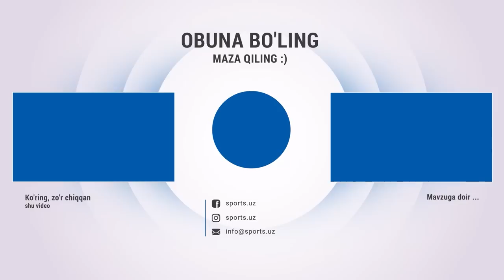O'zbekiston Jahon chempionatini o'tkazishga tayyormi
Навбахор,Navbahor,Paxtakor,O'zbekiston,Jahon,Jahon chempionatini,FIFA qancha beradi,fifa toshkentda,jahon chempionatini,eldor shomurodov,futbol yangiliklari,uzbekistan,eldor shomurodov roma,eldor shomurodov genoa,eldor shomurodov spezia